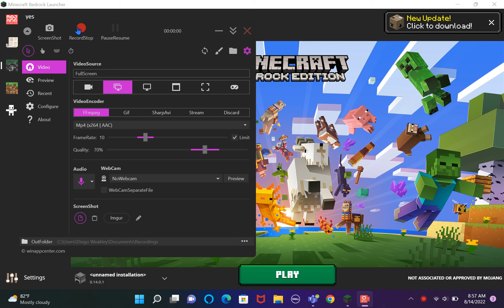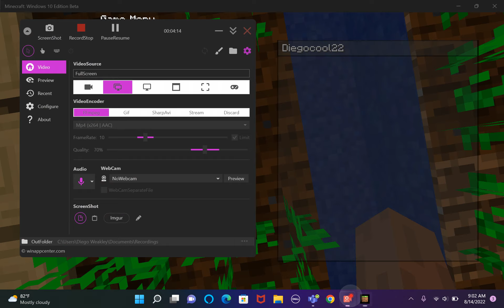Old minecraft series episode 1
it feels nice to play old bedrock edition or is it?